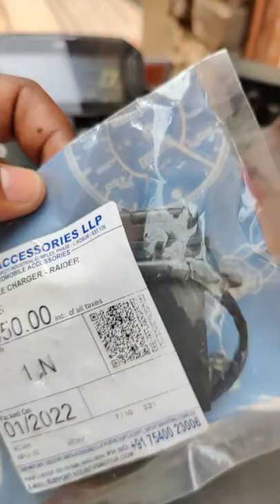TVS Raider USB charging Kit | Mobile Charger & Accessories Available